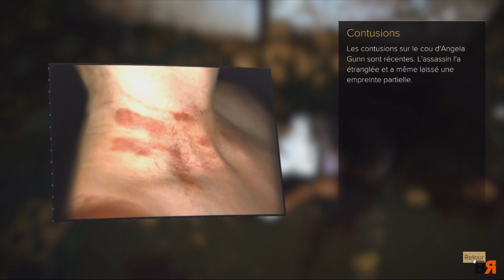DeusEx - Ep25 - Meurtre - [GamePlay]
La série de la rentrée !! DeusEx !! Après avoir joué au premier en 2002, je vous propose mon gameplay pour le dernier opus.